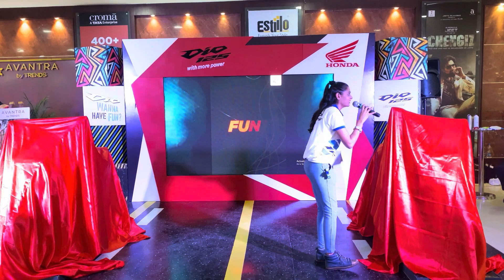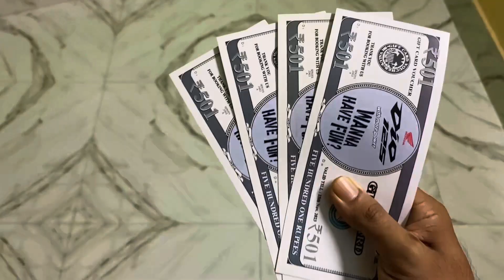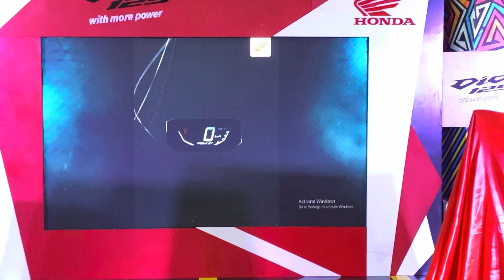Honda Dio 125 new model launch in 2023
Showroom Name: Velocity Honda
Location : Near Alampur More, Andul Road, PO, PS -Sankrail, Andul, Howrah, West Bengal 711302
Camera: iPhone 11